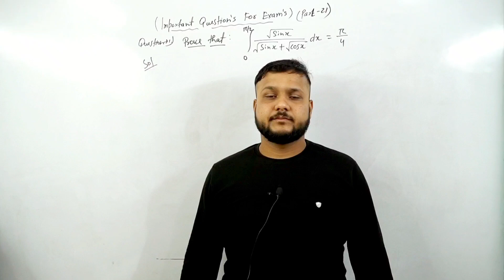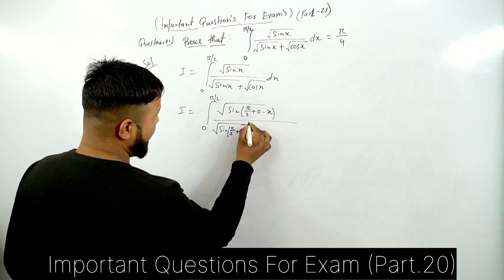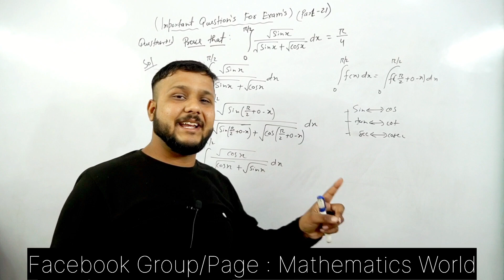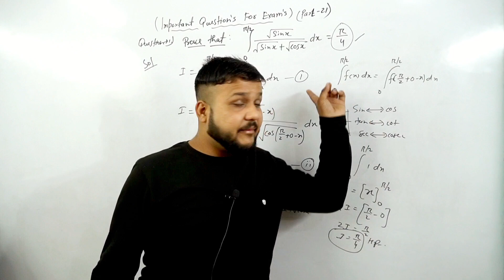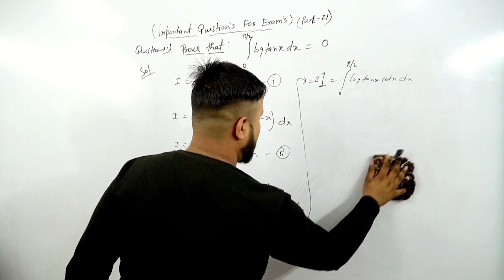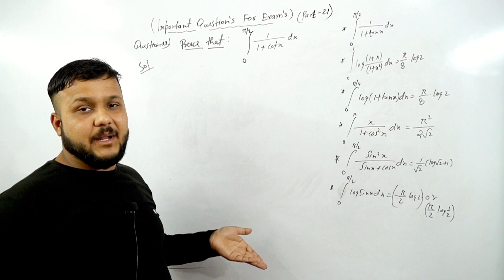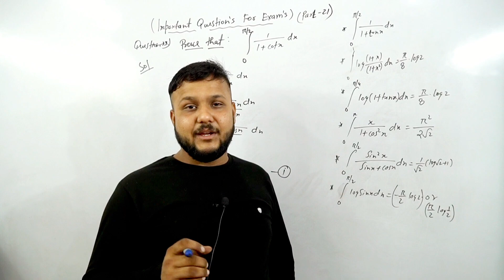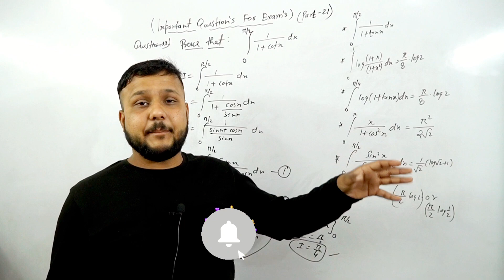Important Questions For Exam Part.21 | BCA 1st Semester Mathematics | CCS University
BCA Maths Best Book For Preparation To Get Best Marks In Exam | BCA में किस Book से पढ़ाई करे।

CCS University Admission की शुरू से आख़िर तक की पूरी जानकारी । Merit List | Documents | Fee | Part 1st

BA Mathematics Full Details | All Doubt’s | NET | JRF | TGT | PGT | CTET | B.Ed कर सकते है या नही ?

B.Ed का प्रैक्टिकल रह जाये तो क्या करे ?। किन किन बातो का रखना है ख़ास ध्यान। Full Information

B.Ed Practical दिया पर Marksheet पर नंबर नहीं आये तो क्या करे। किन बातो का रखना है ख़ास ध्यान ?

BCA 1st Semester Mathematics Important Question

BCA 1st Sem Mathematics Important Question

BCA Important Questions For Exam

BCA 1st Sem Maths Important Question

CCS University BCA 1st semester maths important questions

Bca 1st sem important questions

Important questions

BCA 1 sem maths

Important questions bca

Bca important questions maths

Bca Important Questions for exams

Bca 1st sem important questions for exams

Bca maths 1 semester class

BCA 1st Semester Mathematics Important Question Series

BCA 1st Semester Maths Important Question

BCA Important Questions

BCA Maths best book Information

BCA Maths Complete Syllabus Information

BCA Maths Full Syllabus Information

BCA Maths Syllabus According To CCS University

BCA 1st Semester Syllabus

BCA 1st Semester Maths Syllabus

BCA 1st Sem Maths Syllabus

BCA 1st Sem Syllabus

BCA Maths Best Book

BCA Maths Best Book For Exam Preparation

BCA maths Full Complete Syllabus